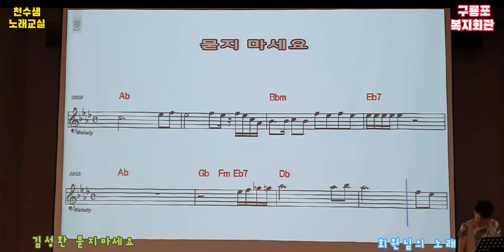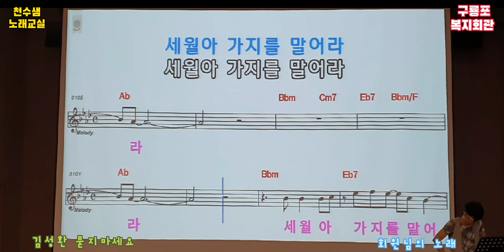묻지마세요(김성환) 구룡포 회원님께서 부르십니다